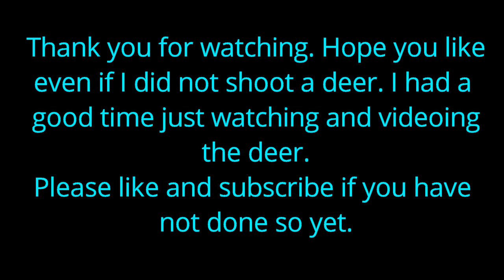Evening in the archery stand lots of deer...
I thought I would make a video of my evening archery hunting. From getting my hunting stuff on, to getting in stand, until dark.
Even if I did not get a deer I had fun watching and videoing the deer I saw today. 4-5 buck and 3-4 doe.

Bow- Elite hunter  25.5" drew length  57lbs weight
Aeeows  Carbon Express blue streek
Broadheads  ramcat
Binoculars  Vortex 8x42
RangerFinder  Bushnell yardage pro
Jacket and pants  ScentBlocker